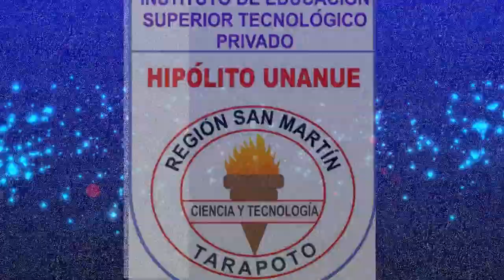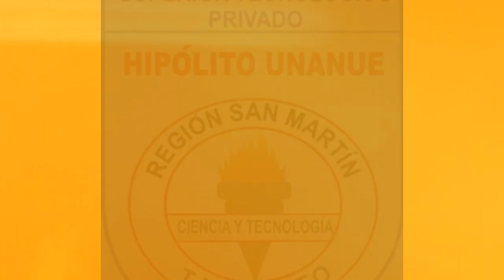HIPOLITO UNANUE 3 de AGOSTO 2020